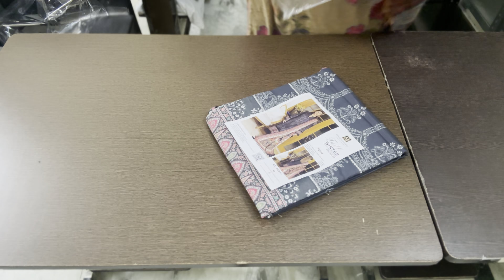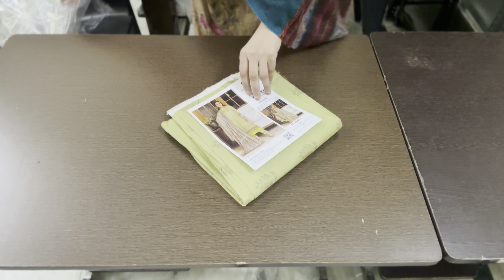Mausummery vol-2 printed linen collection!!contact -8445012262@1650 shipping free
*_Mausummery linen vol-02  Collection._*

Details: digital printed linen shirt
Digital printed linen dupatta
Plain linen

1650 shipping free

Paytm
Gpay
Account transfer